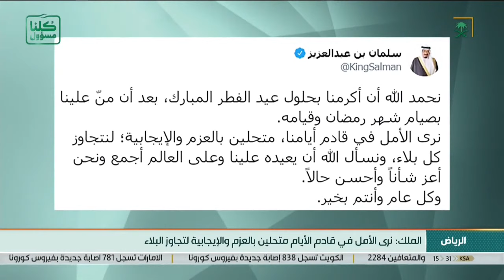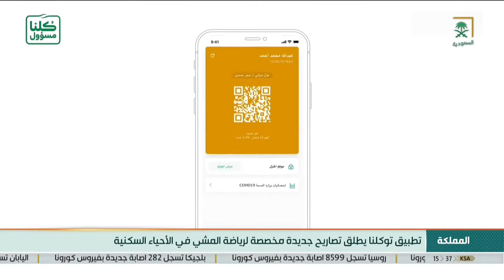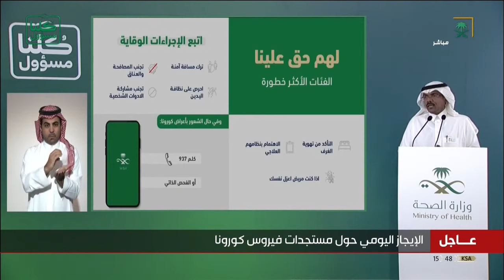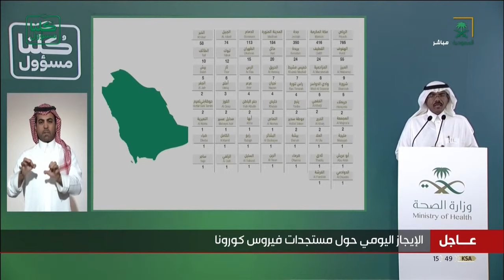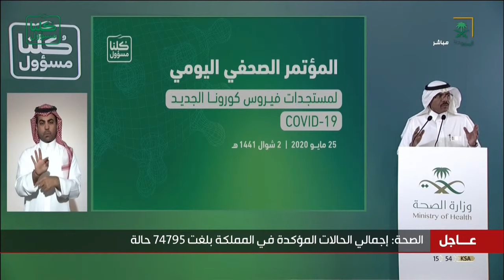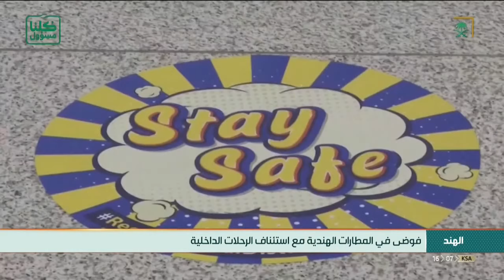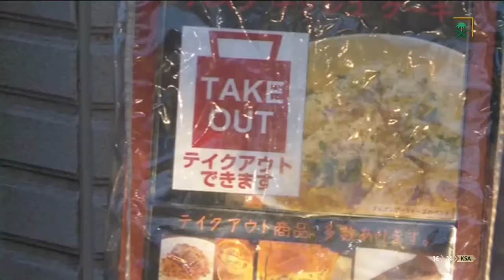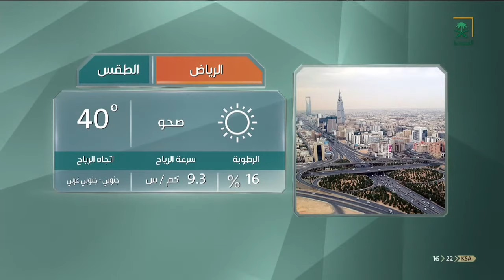نشرة أخبار الظهيرة ليوم الاثنين 1441/10/02